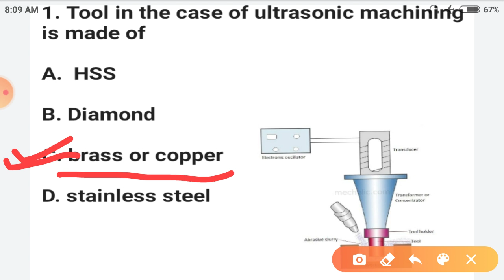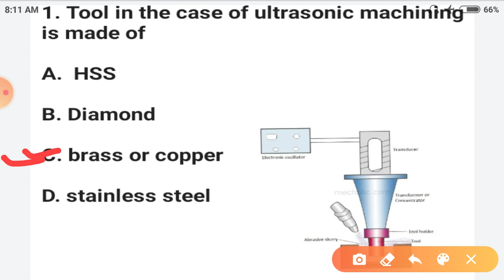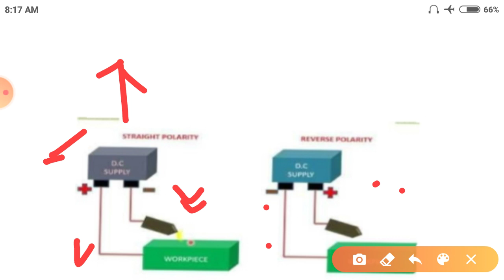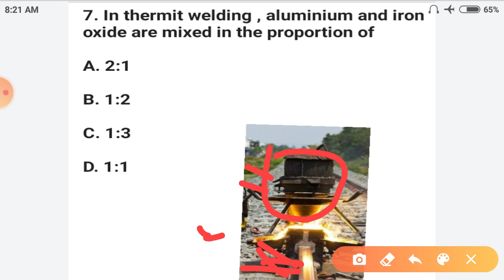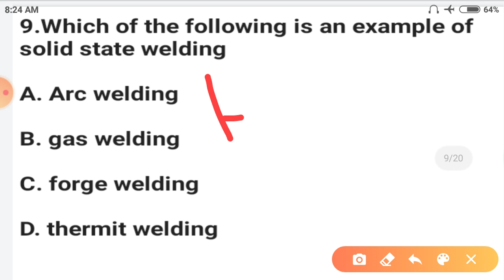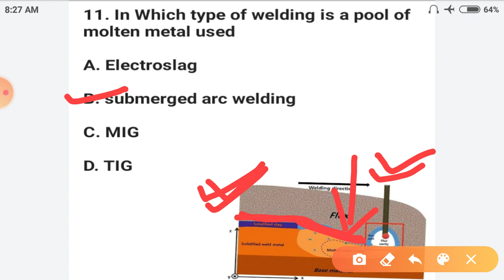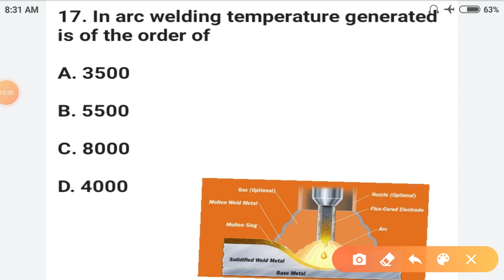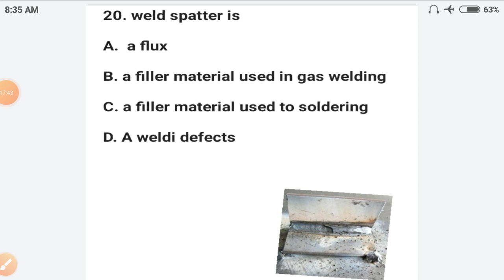ncl exam question and answer | ncl foreman previous paper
ncl exam questions | ncl exam question and answer | ncl exam question paper

welcome in buizz handy technical research channel

welding mcq video part 1

about video

is video m northern coalfield limited m assistant foreman mechanical k sample question  paper k bare m bataya gya h

Queries solved

✓ ncl exam questions

✓ ncl exam question and answer

✓ ncl exam question paper

✓ ) ncl sample paper

✓) ncl model paper

1) ncl previous question paper

2) ncl assistant foreman question paper

3) ncl assistant foreman previous year question paper

4) ncl assistant foreman mechanical previous year question paper

5) ncl assistant foreman

6) assistant foreman exam paper

7) ncl supervisor previous year question paper

9) question paper of ncl foreman

10) how to preparation of ncl exam

11) ncl assistant foreman k liye best book

12) ncl salary and facilities